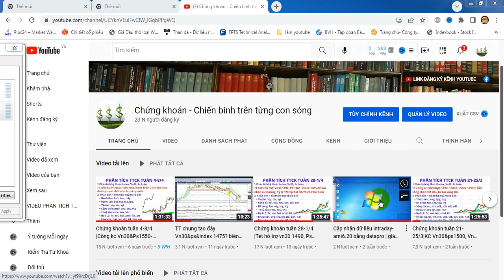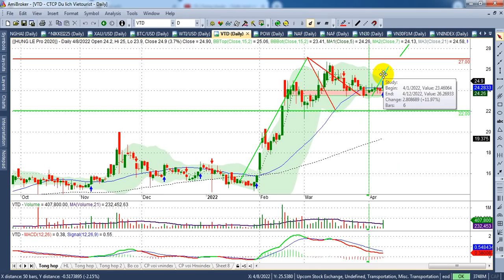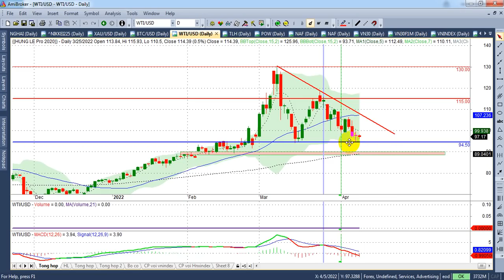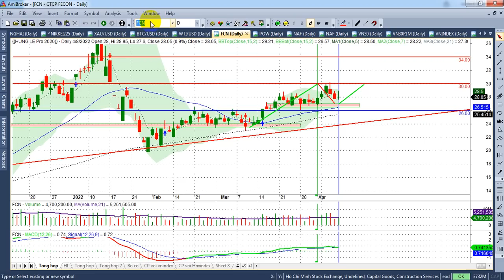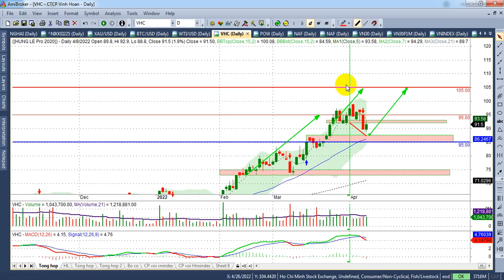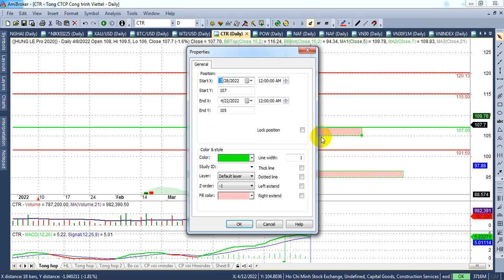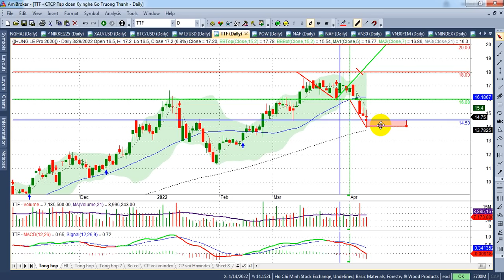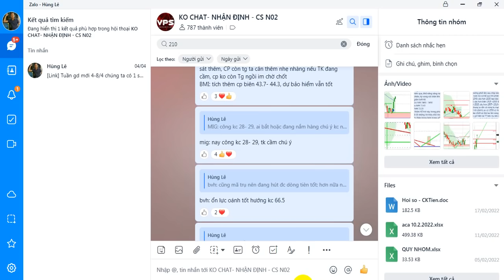Chứng khoán tuần 12-15/4 |Test hỗ trợ Vn30&ps 1507; index 1465, TT tiếp tục khó khăn...| - VIDEO 121